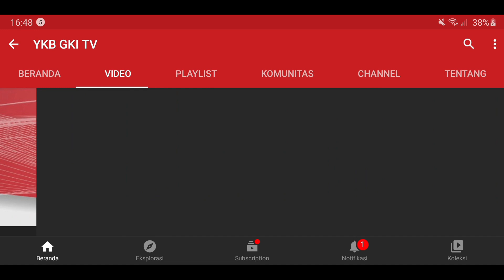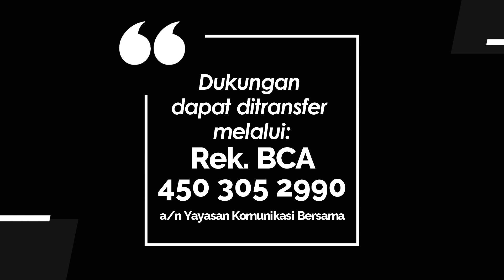YOUTH FOR CHRIST 912 - MENOLAK FIRMAN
Renungan Harian Pemuda “Youth for Christ” untuk hari Sabtu, 2 Desember 2023
Berjudul : Menolak Firman
Didasarkan pada : Mikha 2:1-13
Dibawakan oleh : Pnt. Helen Jayanti dari GKI Kosambi Timur